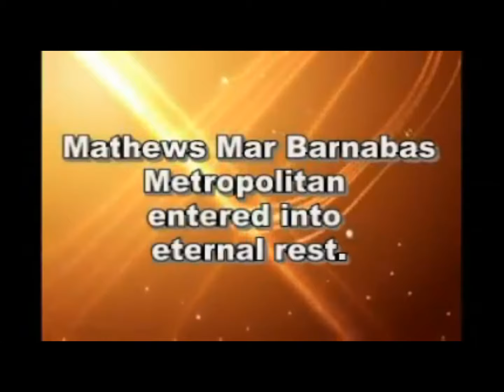Orthodox TV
Mathews Mar Barnabas Metropolitan